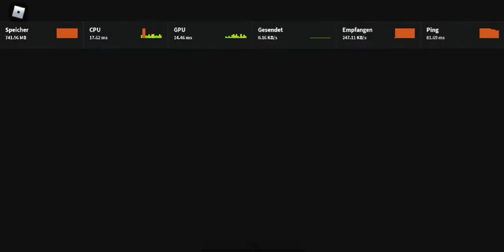UNSER ERSTES VIDEO! ll Roblox - deutsch ll Livia & Fileto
Hey, das ist unser erstes Video. Wir sind neu hehe. In diesem Video spielen wir Roblox - tower of hell & Roblox - IDENTITY FRAUD und stellen uns vor.
Wir würden uns sehr über ein Like und ein Abo freuen. Bitte beachtet unsere Fehler nicht wie gesagt wir sind neu..